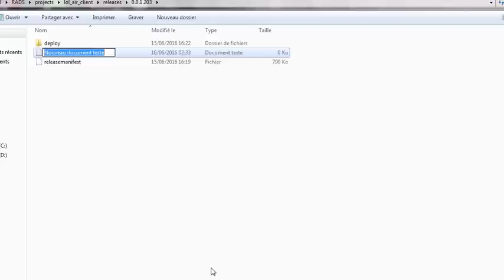How to fix Update League of legends 32 % - 33% Error 2017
fix The prblm in 10 s ^^
Or just dowload this and moves it ;)